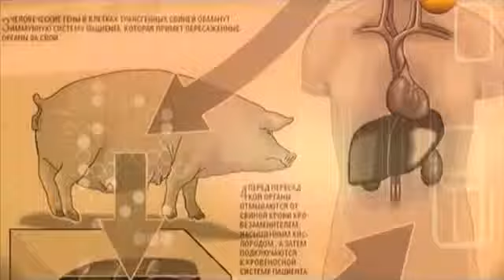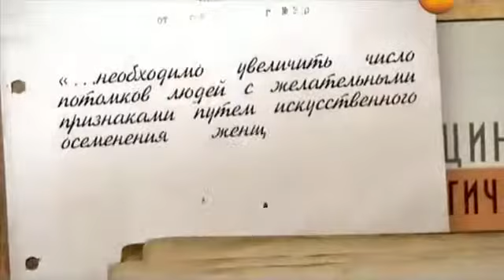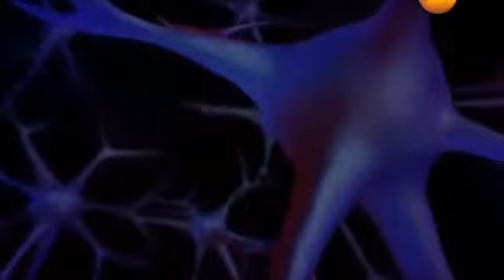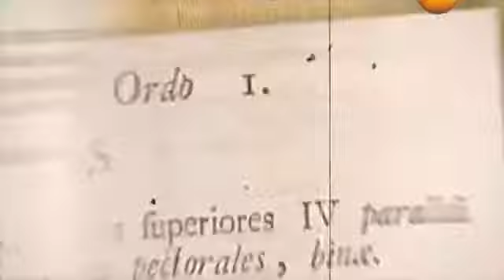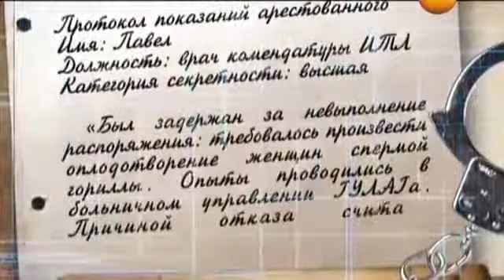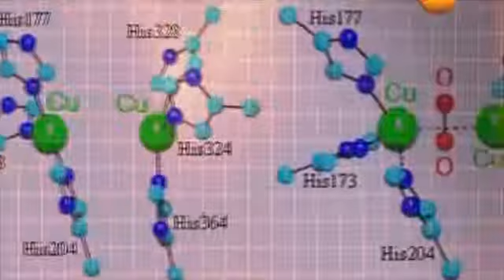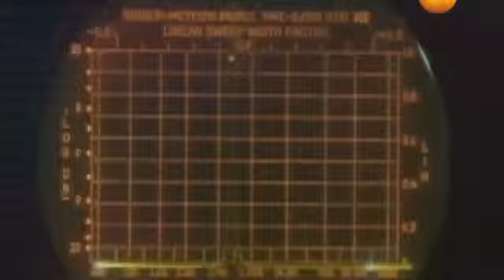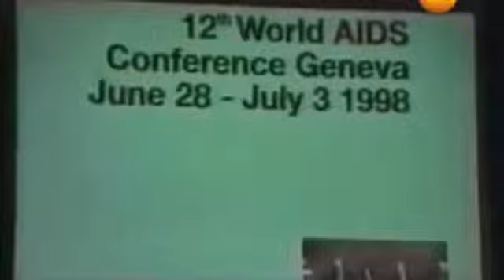Специальный проект 'Код Дарвина Проклятье обезьян'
Некоторые современные ученые полагают, что теория Дарвина о происхождении человека - всего лишь шутка гения. Существует мнение, что перед смертью ученый отрекся от своих убеждений. Есть и те, кто утверждает, что все человечество произошло от одной женщины...